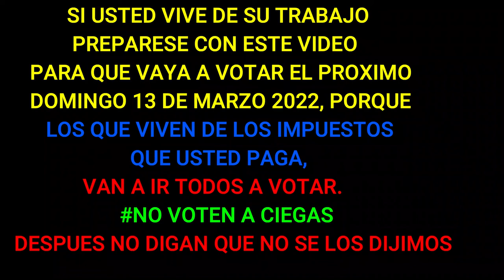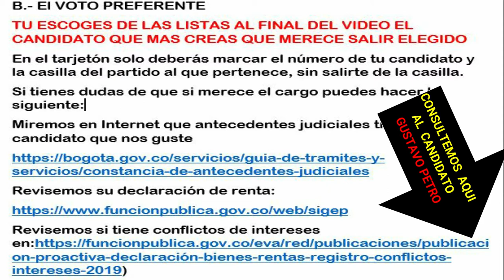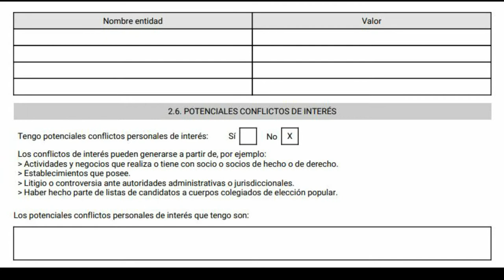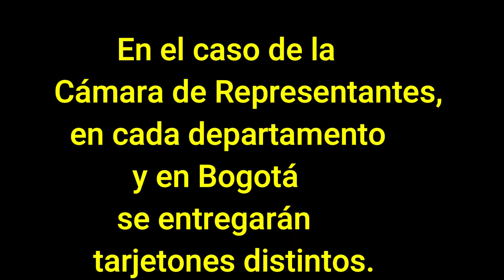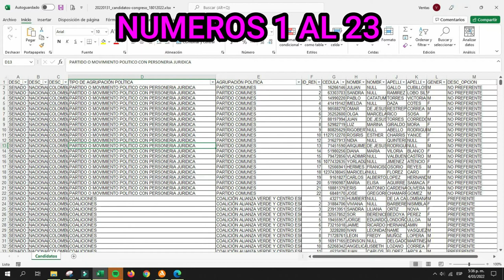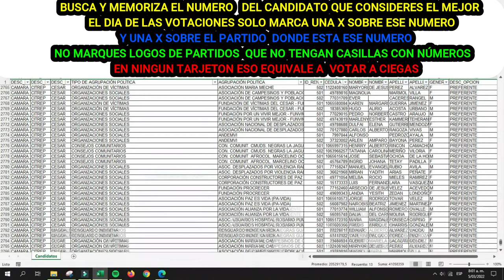ARTECONTODO NO VOTES A CIEGAS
No es EL MOMENTO DE  votar A CIEGAS O  a LA LIGERA,por cualquier persona inepta, deshonesta,corrupta y llena de favores por pagar.Miren en la descripción de este video no mas lo que podrían hacer esos elegidos.

Considerando que no siempre la relación entre el Arte y la Política debe ser crítica hemos querido ilustrarlos un poco acerca de la importancia de votar en las próximas elecciones del domingo 13 de marzo en Colombia.
Revisen bien cada uno de los textos de este video.
Lo más importante en estas elecciones es que nadie vote a ciegas, que todos sepan exactamente por qué candidato están votando.
POR FAVOR, NI SIQUIERA CONSIDEREN EL VOTAR POR LAS LISTAS CERRADAS SERÍA VOTAR A CIEGAS.
No tendría ningun sentido haber hecho este video, si ustedes no lo comparten en todas sus redes.
De verdad estamos en un momento en que hay que insistirle a la gente, ilustrarla decirle cómo votar.
Por favor revisa y anota bien y no se te olvide el número de tu candidato escógelo entre todas estas listas.
                                      REVISEN BIEN LO QUE PUEDEN HACER LOS ELEGIDOS
El Senado de la República, órgano legislativo en Colombia, cumple con funciones que van desde la tramitación de proyectos de ley y actos legislativos, debates de control político y público hasta la elección de altos dignatarios del Estado y la función judicial de estos.

¿Cuáles son las funciones del Congreso de la República?
 ¿¿¿¿¿¿Oooojooooo¡¡¡¡¡¡¡
El Congreso de la República de Colombia cumple las siguientes funciones:
-Constituyente:
El Congreso de la República puede reformar la Constitución Política mediante la expedición de actos legislativos.
Si quieres saber más al respecto, puedes consultar el Artículo 6º de la Ley 5ª de 1992.
Ley 5ª de 1992.
-Legislativa: elaborar, interpretar, reformar y derogar leyes y códigos en todos los ramos de la legislación.
-Control Político: para citar a ministros y superintendentes y conocer  de sus actuaciones y ejecución de sus actividades a partir de las leyes  que aplican a su responsabilidad funcional.
-Judicial: Consiste en juzgar excepcionalmente a los altos funcionarios del Estado por su responsabilidad política.
Si quieres conocer más al respecto, puedes consultar  los artículos 174, 175, 178 numerales 3º, 4º y 5º de la Constitución Política de Colombia, en la Ley 5ª de 1992 artículos 6º numeral 4º, Capítulo 4º (artículos 327 a 366), 313 numeral 11.
Constitución Política de Colombia.
-Electoral: Consiste en la elección de autoridades públicas por parte del Congreso en pleno o por una de las dos corporaciones que la conforman.
Si quieres conocer más al respecto, puedes consultar los artículos 173, 178 y 257 de la Constitución Política de Colombia y en la Ley 5ª de 1992 artículos 6º numeral 5º,  18 numerales 3º, 4º y 6º, 313 numerales 5º, 6º y 13, 305 numeral 1º.
-Control público: para emplazar a cualquier persona, natural o jurídica, a efecto de que rinda declaraciones, orales o escritas, sobre hechos relacionados con las indagaciones que la Comisión adelante.

 ¿Cómo se eligen los miembros del Congreso de la República?
Los miembros del Congreso de la República son escogidos por voto directo de los ciudadanos.
Para el caso del Senado de la República, se vota por circunscripción nacional, es decir, se contabiliza el total de votos obtenidos por cada candidato en todo el país, incluyendo las curules en representación de las comunidades indígenas.(NO VOTEN POR LISTAS CERRADAS, ESO SERIA VOTAR A CIEGAS).
Los miembros de la Cámara de Representantes se eligen por circunscripción territorial, por cada departamento según el número de habitantes y por Bogotá como Distrito Capital. Además, existen circunscripciones especiales que cuentan con mecanismos establecidos para su conformación, como son las curules para las comunidades afro, comunidades indígenas y representantes de los colombianos residentes en el exterior. Allí también tiene asiento el candidato a la Vicepresidencia de la República que saque la segunda mayor votación.
Gracias por la musica a: (FREE) Summer in Colombia - Music NO COPYRIGHT de Carmen Maria and Edu Espinal.